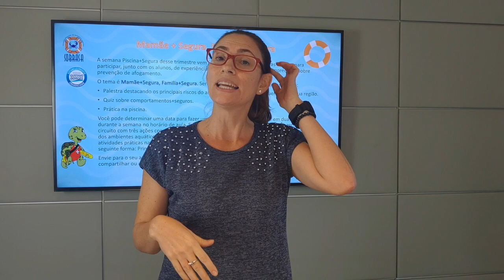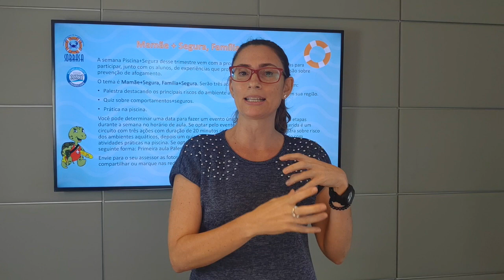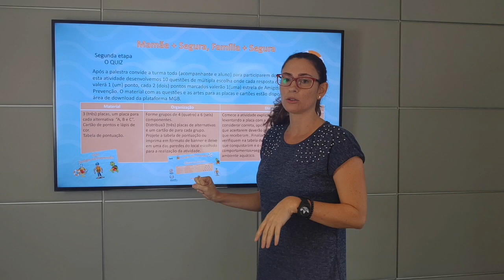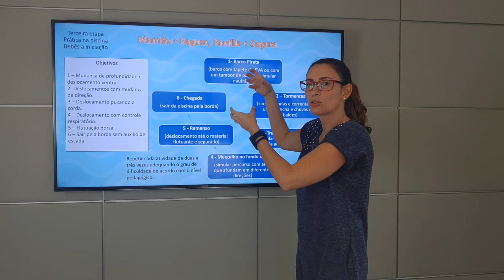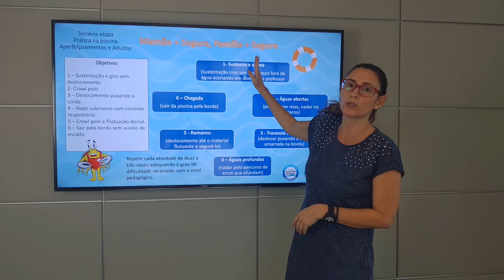Semana Piscina Mais Segura - Mamãe mais segura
Confira as atividades da semana Piscina mais Segura que a Ana Maria Pinheiro preparou! Esse semana vamos junto com o dia das mães falar da prevenção de afogamentos